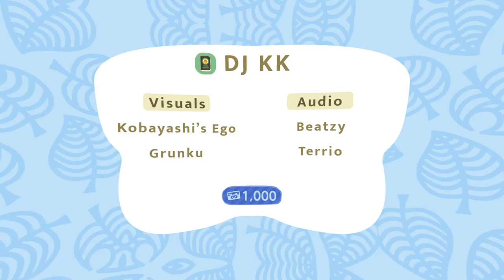DJ KK - International Wrestling Festival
Part I made for IWF 2021.

Special thanks to:
Grunku
Beatzy
Mmaker.